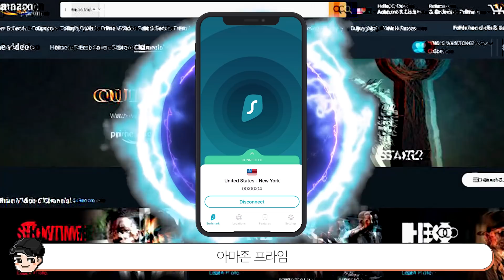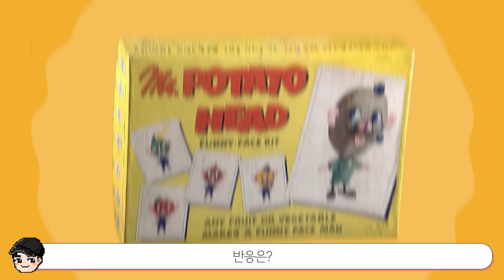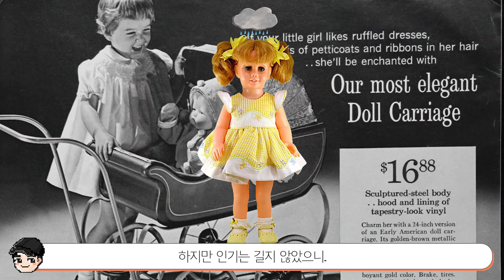[빠퀴] 토이스토리 속 실제 장난감의 비밀 TOP5 (디즈니&픽사)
본 영상은 Surfshark vpn의 제작 지원을 받았습니다
Surfshark VPN 할인 링크 에서 프로모션 코드 BBAQUEE 입력 시
83% 할인에 3개월 무료 이용 혜택까지! 국경 없는 인터넷 즐겨봐요😍

참 재밌는 스토리가 많은 토이스토리 속 실제 장난감들
아직 소개 못한 장난감이 많습니닸!
2탄 만들 수 있길